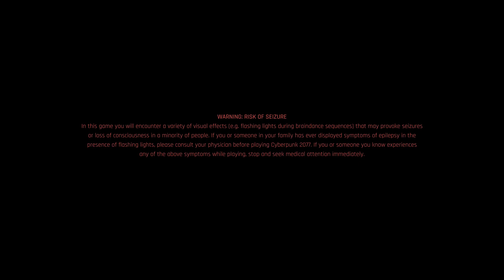การเดินทางจากนอกเมือง - Cyberpunk 2077 : EP. 1 (Nomad - Hard)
Cyberpunk 2077 (โนแมด - ระดับ ยาก)